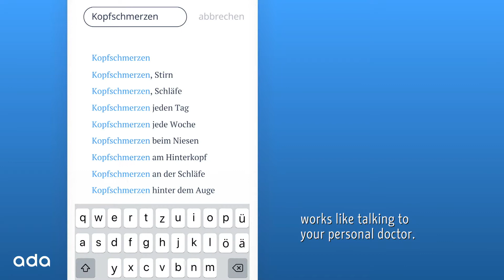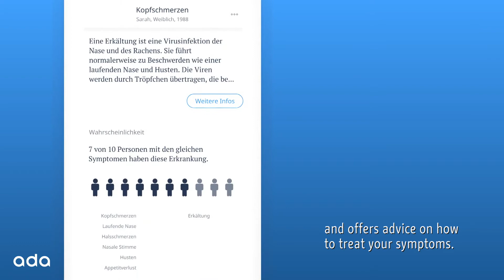Nominiert: Ada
Das Ziel von Ada Health ist es mit Hilfe der KI-gestützten Gesundheitsapp "Ada" die Zukunft der personalisierten Gesundheitsversorgung für jeden Menschen zugänglich zu machen.